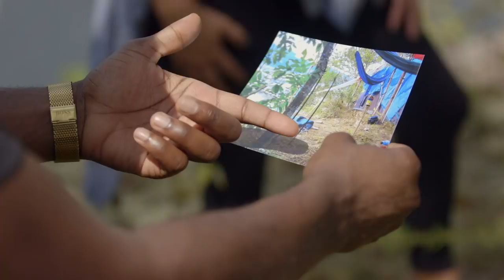Deleted Scene: Lauren Agee | True Life Crime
Dometi Pongo visits the last place Lauren Agee was seen alive with her friend Kassi.

Watch new episodes of True Life Crime with Dometi Pongo at 10/9c on MTV.

The new series “True Life: Crime” investigates the most harrowing true crime mysteries rocking headlines and social feeds. These victims were young, the crimes against them were shocking and haunting questions remain.